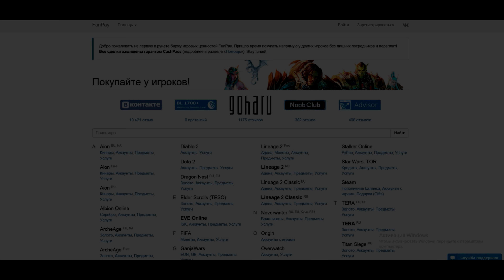ArcheAge 3.5/Мелисара/Полтосик vs Gexly